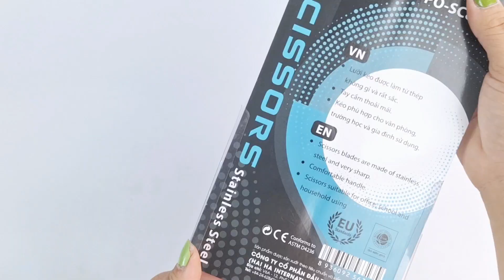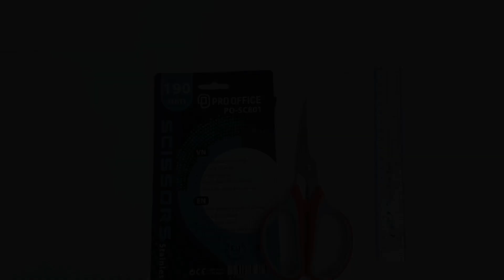Pro Office SC801: Kéo Nhựa Cắt Giấy Văn Phòng - Sự Chính Xác và Hiệu Quả Công Việc!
Đạt đến đỉnh cao hiệu suất công việc với Kéo Nhựa Cắt Giấy Pro Office SC801. Video giới thiệu sản phẩm với khả năng cắt chính xác và tiện lợi, từ việc tạo tài liệu cho đến dự án sáng tạo. SC801 mang đến độ tin cậy và đa năng để nâng cao hiệu quả công việc hàng ngày. Khám phá ngay để trải nghiệm sự hoàn hảo và tiện ích mà SC801 mang lại cho môi trường làm việc của bạn!

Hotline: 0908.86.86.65